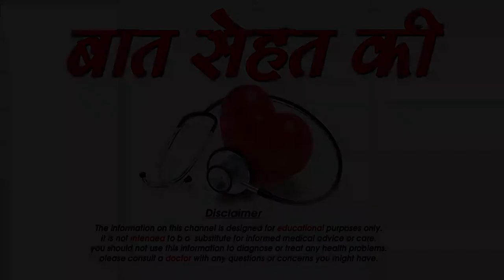रुसी दूर भगाने के घरेलु उपाय -Tips to remove dandruff from hair